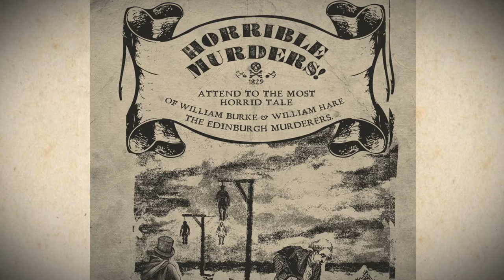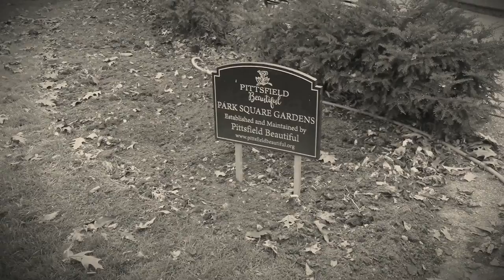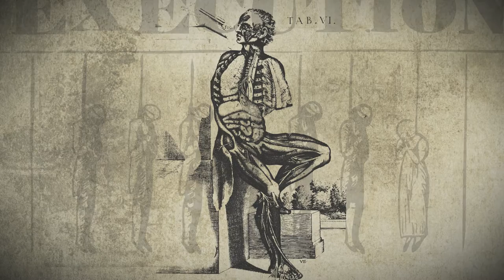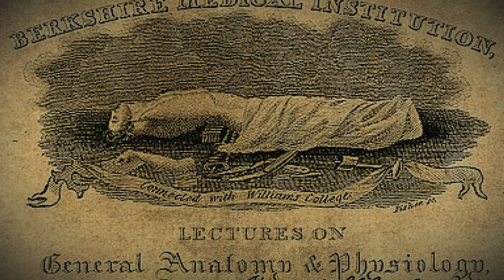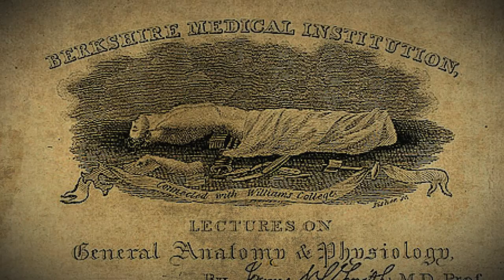Uncommon Burials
The Dark History of the Resurrection Men in 19th century western Massachusetts